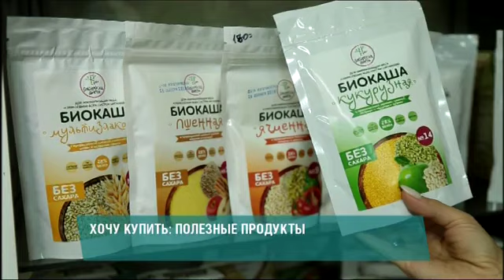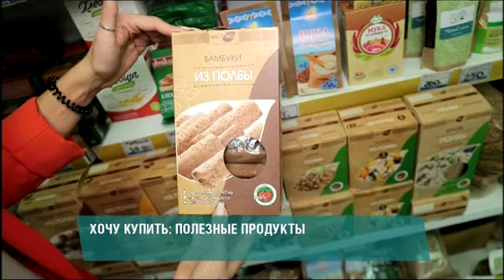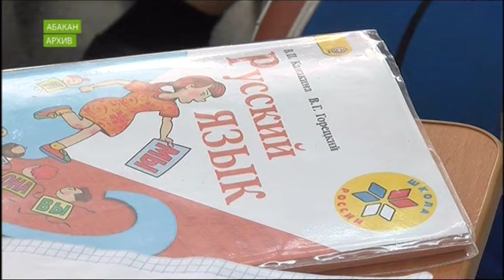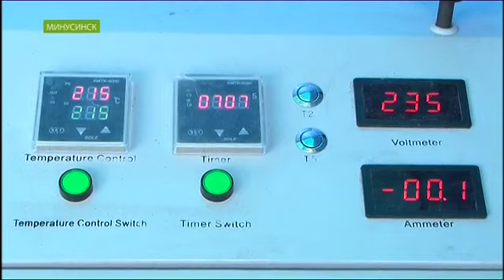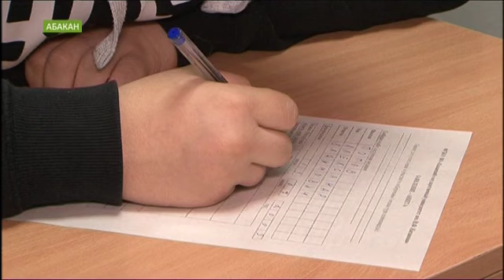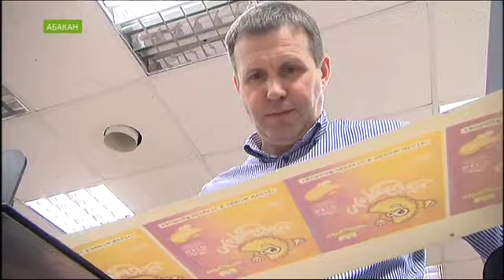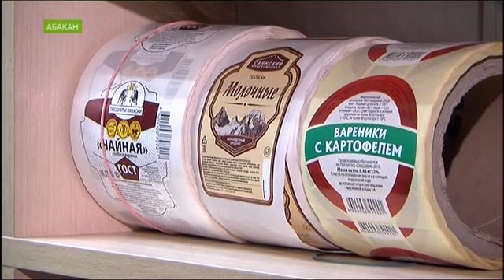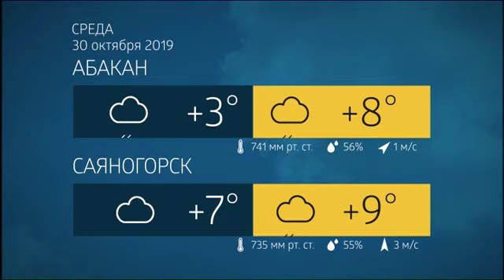NotaBene 29.10.19 (Вторник)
Мощный ураганный ветер напугал жителей Хакасии. Люди остались без света, пожарные тушили полуторакилометровую полосу огня, стройматериалы кружились в воздухе. Энергетикам пришлось остановить ремонтные работы и создать аварийные бригады в Хакасии. Корреспонденты NotaBene покажут, как в Белом яре от шторма пополам сложилась труба котельной. Ещё из выпуска узнаете, когда увидим главные новогодние ели в Абакане и зачем школьники Минусинска учатся столовому этикету.